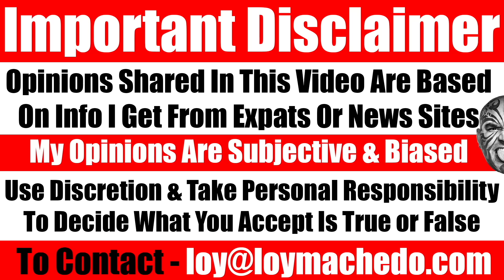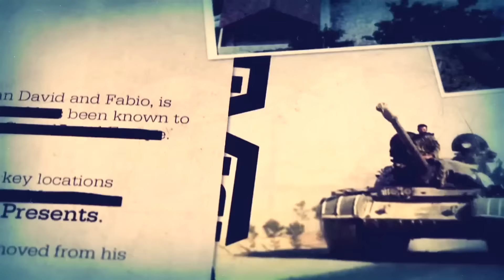Indians! NEVER Marry A Thai Woman! 5 Reasons From My Real Life Experience! Video 7859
Being an Indian who has married to a Thai woman, in this video, I share 5 important reasons why I believe Indian men should think carefully before marrying Thai women. These reasons are based on differences in culture, tradition, lifestyle, and values. Here's a brief overview of what I cover:

1) Thai women often expect their foreign husbands to provide financially, assuming they are wealthy. This creates ongoing financial pressure for Indian men.
2) In Thai culture, the man is expected to provide a dowry to the woman's family and make big investments like buying land and building a house.
3) Language, culture, and family differences can make Indian men feel like outsiders, as Thai families are tightly bonded and often favor their own over the husband.
4) The differences between Thai and Indian food, traditions, and lifestyles can be challenging, especially for men who are strongly connected to their Indian roots.
5) Thai women tend to place their families above everything else, even after marriage. This means an Indian husband might never feel like the most important person in her life.

Why Indian Men Should Think Twice Before Marrying Thai Women
5 Shocking Reasons Indian Men Should Avoid Marrying Thai Women
The Truth About Indian Men Marrying Thai Women: 5 Key Differences
Indian Men, Don’t Marry Thai Women Until You Watch This
5 Cultural Clashes Every Indian Man Should Know Before Marrying a Thai Woman
Why Indian Men Face Challenges Marrying Thai Women
Indian Men and Thai Women: 5 Reasons This Marriage Could Be a Struggle
The Hidden Costs of Marrying a Thai Woman for Indian Men
What Indian Men Need to Know Before Tying the Knot with a Thai Woman
5 Reasons Indian Men Find Marrying Thai Women Difficult
Is Marrying a Thai Woman Worth It for Indian Men?
Indian Men Beware: Why Thai Marriages May Not Work
The Hard Truth About Indian-Thai Marriages You Need to Know
Top 5 Reasons Indian Men Should Avoid Marrying Thai Women
Why Indian Men Struggle in Marriages with Thai Women
5 Major Reasons Indian Men Should Rethink Marrying Thai Women
The Cultural Divide: Indian Men and Thai Women in Marriage
Why Indian Men Are Hesitant to Marry Thai Women: 5 Key Points
Thai Women and Indian Men: Can This Marriage Work?
5 Big Challenges Indian Men Face Marrying Thai Women

TO JOIN MY PRIVATE FACEBOOK GROUP

loymachedo shares
Indians! NEVER Marry A Thai Woman! 5 Reasons From My Real Life Experience!